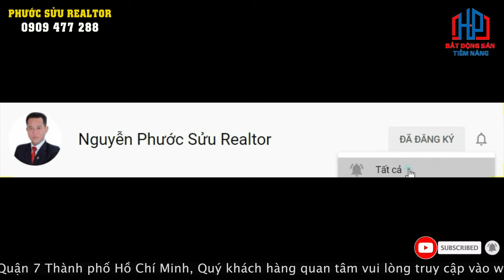Cho Thuê Căn Hộ Dịch Vụ Quận 7 Nam Thiên Phú Mỹ Hưng 5000$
Cho Thuê Căn Hộ Dịch Vụ Quận 7 Nam Thiên Phú Mỹ Hưng 5000$ | Phước Sửu

1. Quy hoạch theo tiêu chuẩn Mỹ

✔ Xem thêm nhiều dự án đầu tư nổi bật tại đây :
Trân trọng!